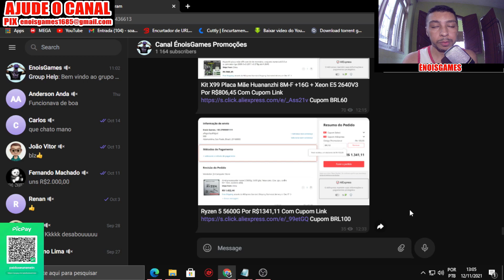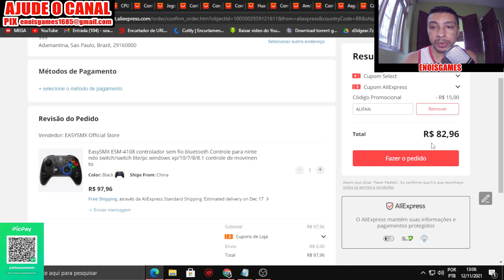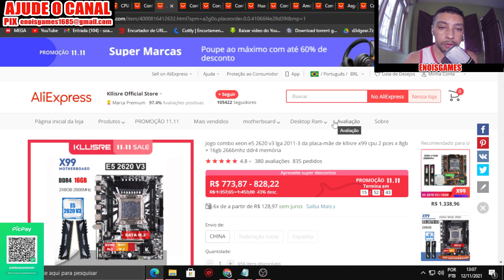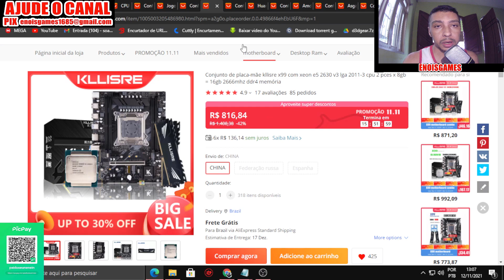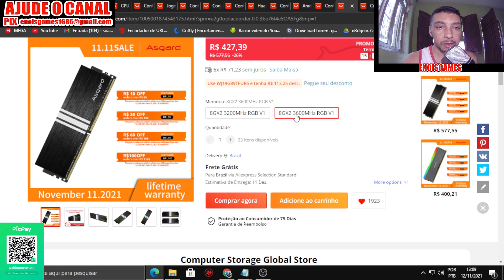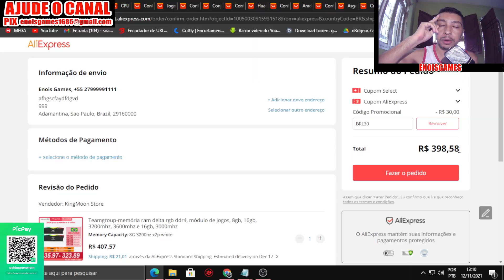Caiuuuuu Preço do Hardware no AliExpress.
Evento tudo a R$9.99 muita coisa barata adicione 3 produtos e faça a compra Link da pagina
OBS: Só é possivel acessar a pagina pelo celular.

Controle Sem fio a Bateria Marca EasySMX Por Apenas R$99,75 ou R$84,75 Usando o Cupom de Novo Usuário (crie uma nova conta pra usar o cupom 2 crie a conta pelo pc e use pelo pc ) Cupom ALIFAN

CPU Cooler Aigo 6 heatpipes 3 Fans Por R$104,71, ou Criando Uma nova Conta e Usando o Cupom de Novo Usuário Sai por R$89,71 (Para usar o cupom crie uma nova conta 2 crie a conta pelo pc e use o cupom pelo pc ) Cupom ALIFAN

Kit X99 Placa Mãe Kllisre + 16G + Xeon E5 2620V3 Por R$743,31 Com Cupom Cupom BRL60

Kit X99 Placa Mãe Kllisre + 16G + Xeon E5 2630V3 Por R$756,84 Com Cupom Cupom BRL60

Kit X99 Placa Mãe Huananzhi 8M-F +16G + Xeon E5 2640V3 Por R$806,45 Com Cupom Cupom BRL60

Ryzen 5 5600G Por R$1341,11 Com Cupom Cupom BRL100